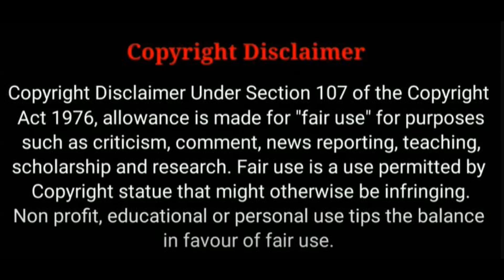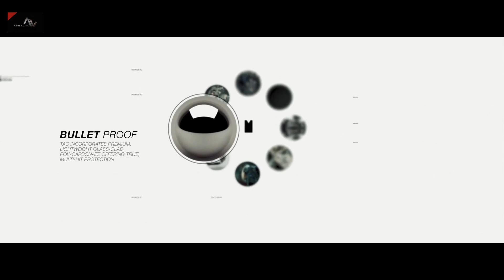കാറിൽ കുടുങ്ങുന്ന കുട്ടി | Monolith | Movie suggestion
സിനിമകളെ കുറിച്ചുള്ള ചില കഥാ ആശയങ്ങൾ പങ്കുവെക്കുന്ന ചാനൽ ആണിത്.
Monolith
Thriller
English
🔞Adult content - ❌
Violence Scenes - ❌
Nude scenes-  ❌
InBuilt English subtitle
 കൂടുതൽ വിവരങ്ങൾക് വീഡിയോ കാണുക

ചാനലിൽ എത്തുന്ന പുതിയ സുഹൃത്തുക്കൾ കൂടുതൽ അറിയാനായി  ഈ  വീഡിയോ കാണുക,  -

ചാനലിലെ എപ്പിസോഡ് നോട്ടിഫിക്കേഷൻ ലഭിക്കാനും നിലവിലുള്ള സിനിമകൾ കാണാനും മാത്രമായി നമ്മുടെ ടെലിഗ്രാം ചാനലിൽ അംഗമാകുക.